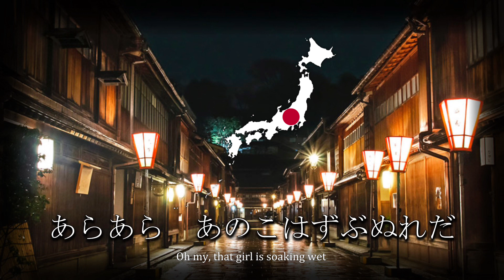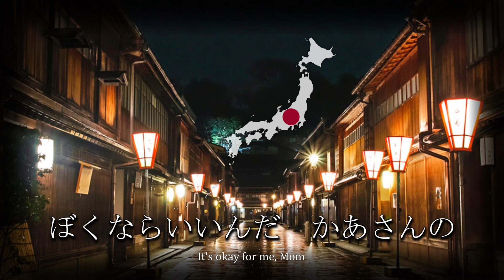“A Rainy Day” - Japanese Folk Song